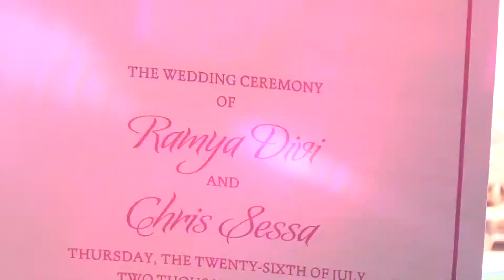Jamaica Montego Bay GOPRO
Check out my first 2 days in Jamaica, shot with a GOPRO and selfie stick @ Sandals Resort in Montego Bay!